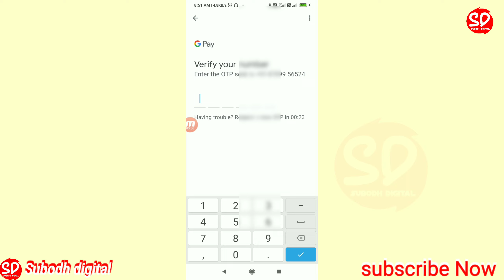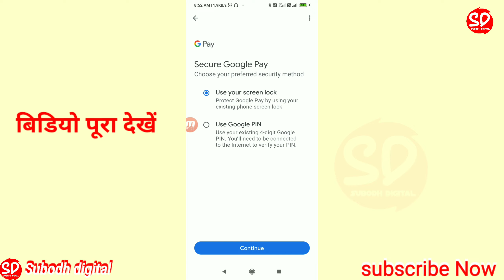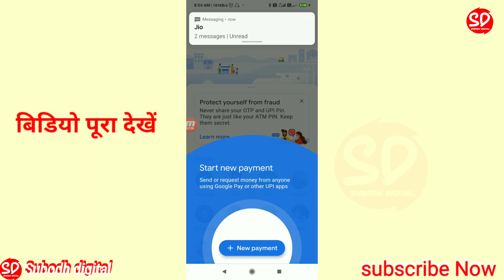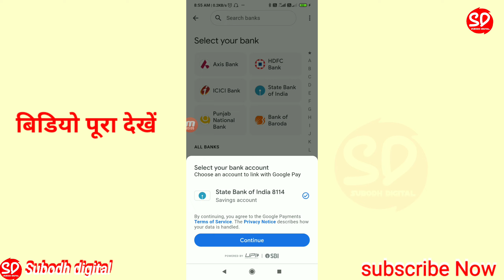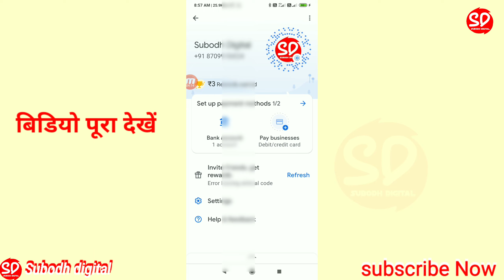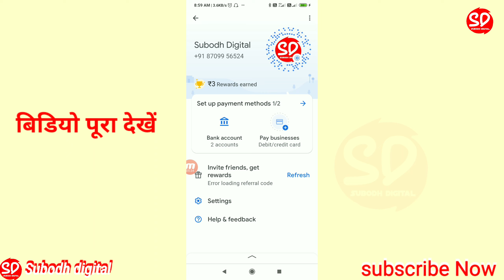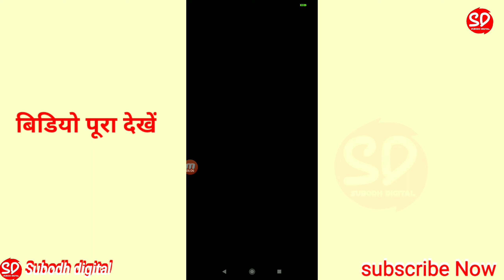एक नंबर दो बैंक में लिंक है दोनों से Google Pay कैसे चलाएं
ek number se do Google pay kaise chalaye

ek number se do bank account kaise chalayen

do bank account me Ek number link hai to Google pay kaise chalaye

ek number do Bank me link hai Phonepe kaise chalaye

ek number se do Phonepe kaise chalaye